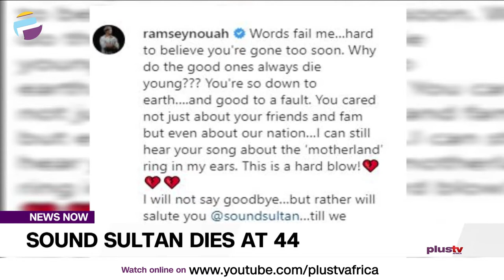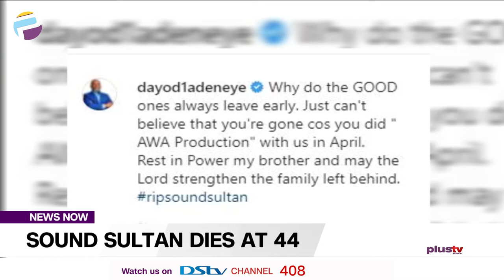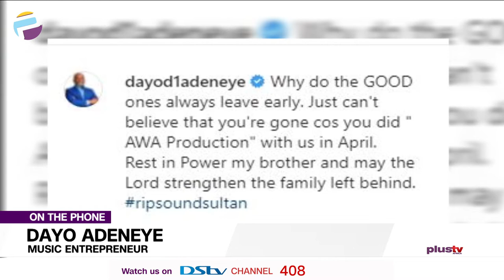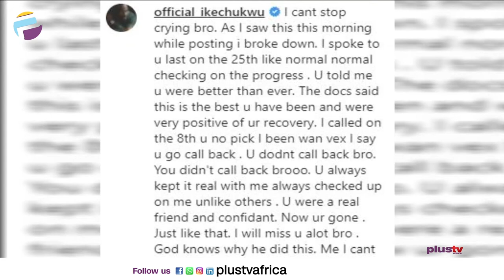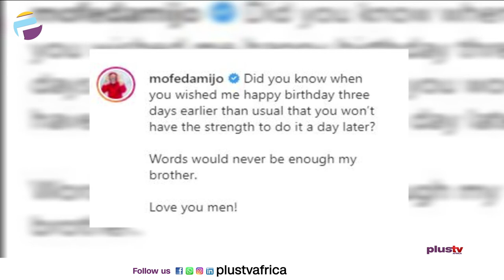Nigerians Pay Their Tributes To The Late Sound Sultan | NEWS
It’s a shocking day for the entertainment industry in Nigeria, with news of the death of singer, Olanrewaju Fasasi, better known as Sound Sultan.